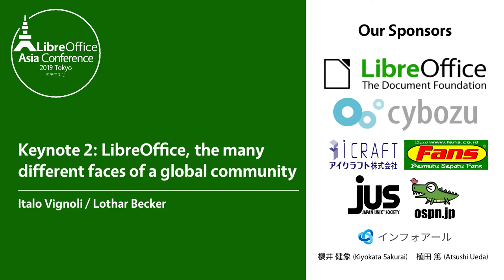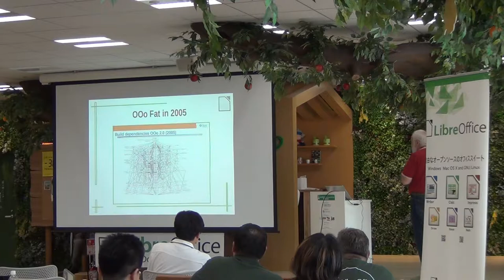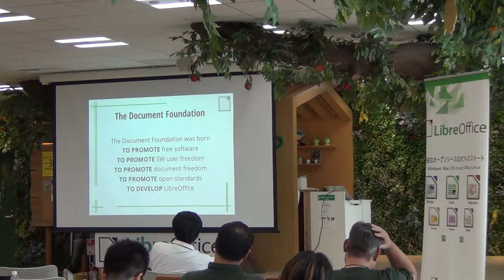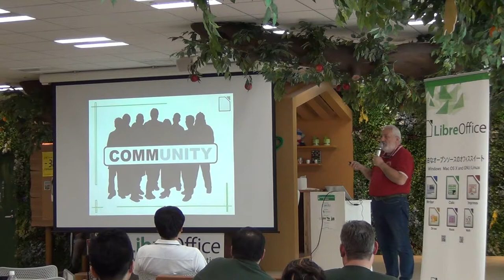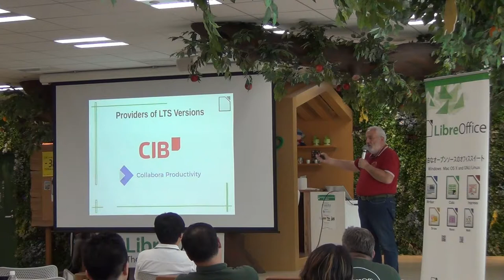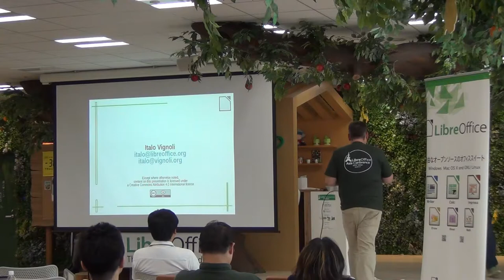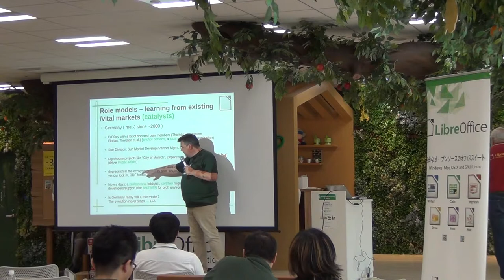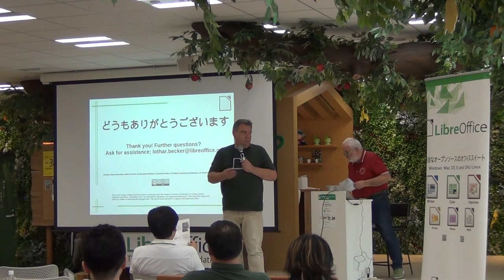LibreOffice Asia Conference 2019: LibreOffice, the many different faces of a global community